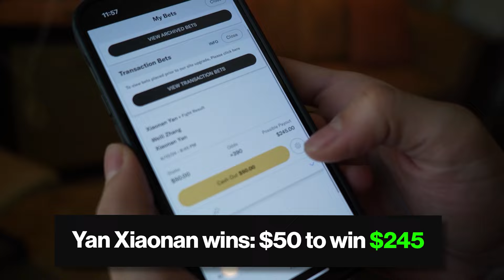INSIDE UFC 300: VLOGGING THE BEST FIGHT CARD EVER!!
New to lifting?!

I went to UFC 300  in Las Vegas and vlogged the whole thing! I even got the Max Holloway knockout on Justin Gaethje LIVE! If you wish you went to UFC 300 to watch Alex Pereira, or Charles Oliveira you get that experience here as I went to the best fight card ever!

Morning Vibes. Infraction.
All Mine. Infraction.
Jeju. Infraction.
Korea. Infraction.
Rebellion. Infraction.
yeat x 2093 x cinematic type beat "if we being real" prod. cammyy